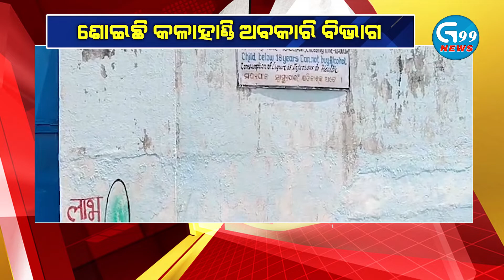Anchalika Bastareni Mahavidyalaya Sanchergaon ଦୁଇ କଲେଜ ମଝିରେ ସାନଚେରଗାଁ ମଦ ଭାଟି